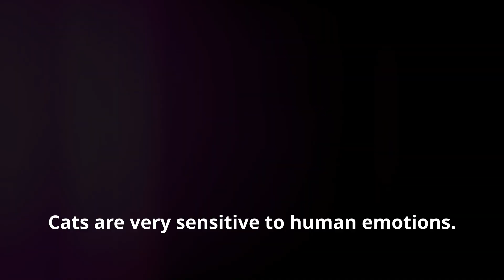Shocking Cat Secrets: What Your Feline Friend Is Hiding! (Part 2)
Cats are mysterious creatures, and there’s so much more to them than meets the eye! In this video, we reveal 10 shocking secrets about cats that will leave you amazed and make you see your feline friend in a whole new light. From their hidden behaviors to surprising instincts, discover what your cat has been hiding all along!